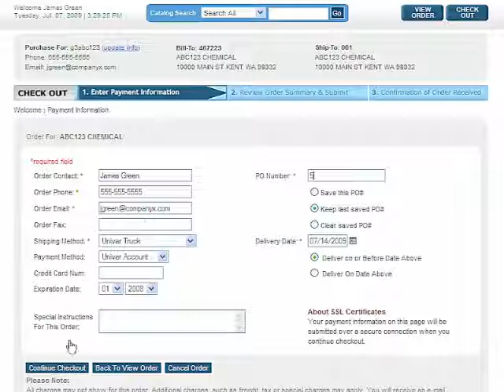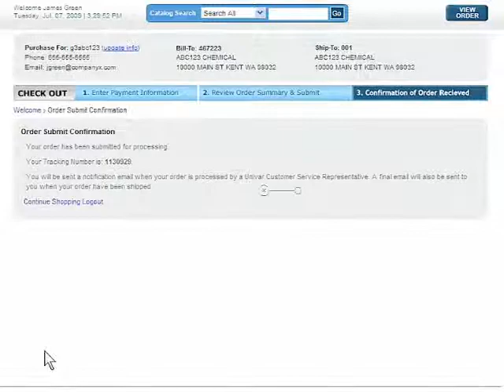Place an order with Univar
Learn how to place an order with Univar using our eCommerce web page.